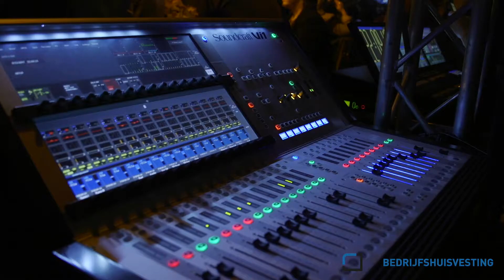Fijne feestdagen! Kerstfeest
Benieuwd hoe wij een feestje vieren? Bekijk dan de video van ons gezellige kerstfeest!

Zaterdag 9 december jl. vormde ons bedrijfspand aan de Touwslager het podium voor een knallend kerstfeest. Onze magazijnruimte was omgetoverd tot een sfeervolle ruimte, het eten was buitengewoon goed en de muzikale omlijsting zorgde ervoor dat de collega’s van het Cluster Bedrijfshuisvesting met de voetjes van de vloer gingen.

Hercuton is onderdeel van Janssen de Jong Groep en vormt samen met Remco Ruimtebouw, ServicebouwPlus, pvvT, Hafkon International en Ocmer  het Cluster Bedrijfshuisvesting. Wij zijn gezamenlijk gevestigd in Nieuwkuijk en Lódz (Polen), opereren ieder vanuit onze eigen merknaam en beschikken over jarenlange kennis en ervaring. Samen bieden wij de beste oplossing voor elk bedrijfshuisvestingsvraagstuk in binnen- en buitenland met meerdere product-markt-combinaties.

Video: Profielfilm.nl. Organisatie: D&B Eventmarketing